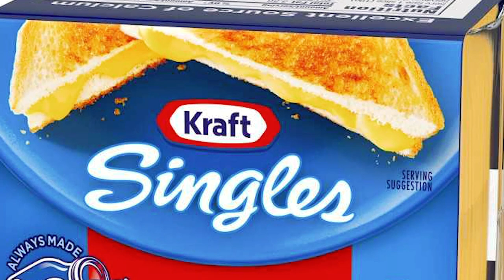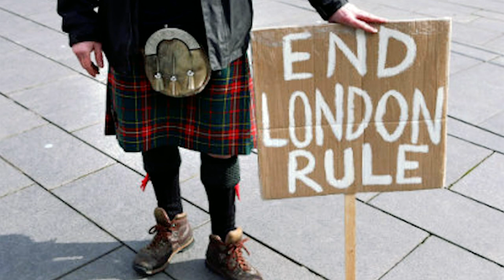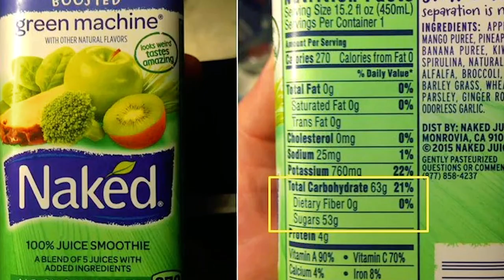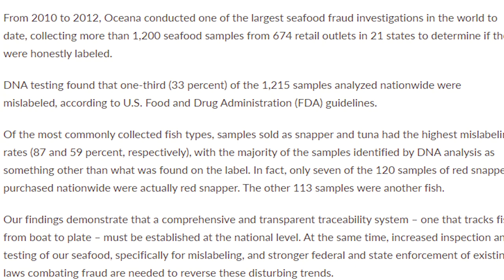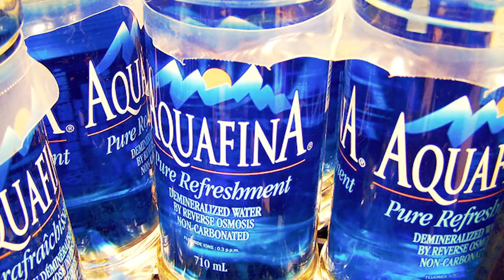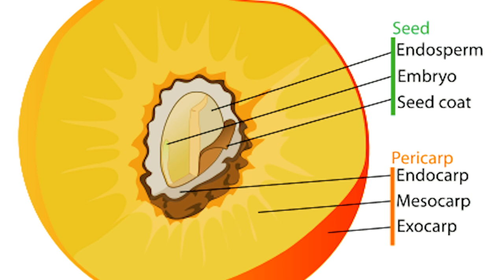12 Things You Eat That Are a Lie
This video will explore healthy products that are actually not so healthy. One example is a protein bar. They may have a high protein content, but they also contain a lot of unwanted sugars and fats. Other examples include juices, cereal bars and more.

There are many foods that we think are healthy that actually aren't. We're going to take a look at some of the most common "healthy" products and why they're actually not.

0:00 - Intro
0:17 - American cheese
0:51 - Margarine
1:20 - Chicken tikka masala
1:44 - Pringles
2:11 - Naked smoothie
2:46 - Crispy seaweed
3:16 - Red snapper
3:46 - Rocky mountain oysters
4:17 - Aquafina
4:42 - Pumpkin spice
5:15 - Nuts!
6:01 - Bananas